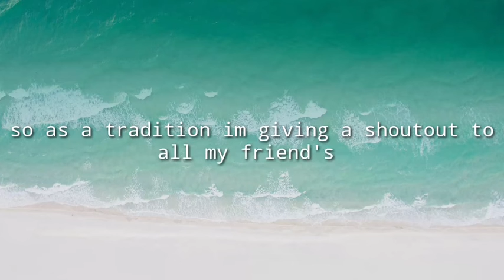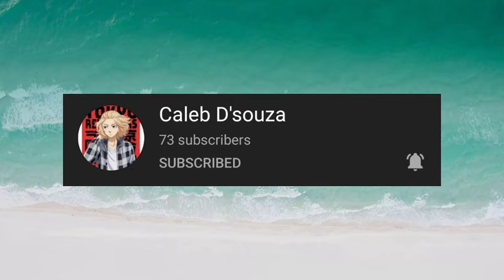400 Sub special